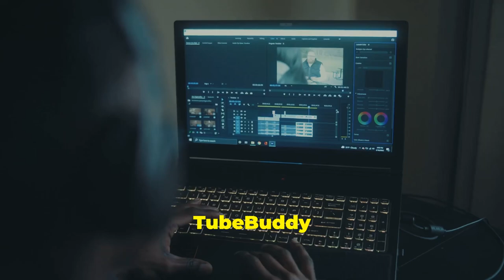Would you like to boost your YouTube views fast?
Creating and boosting a YouTube video that captivates viewers is an art. In this video, we delve into the importance of an eye-catching thumbnail with bright colors and big text that grabs attention instantly. Learn how to craft effective titles using relevant keywords and tools like TubeBuddy or vidIQ to boost your video's searchability. Discover the secrets to engaging content that hooks viewers within the first 10 seconds and understand the significance of promoting and engaging with your audience to grow your channel. Don't miss out on these essential tips to elevate your YouTube game!